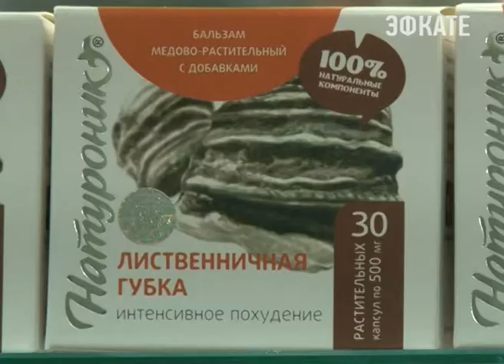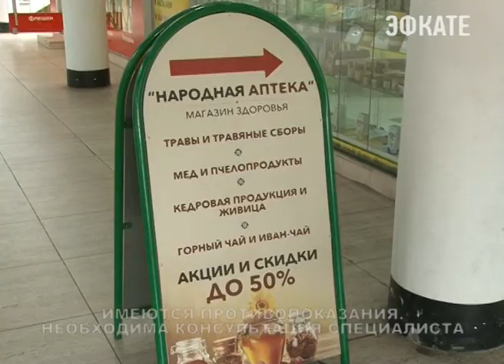"Народная аптека" предлагает линейку натуральных препаратов Новости Сочи Эфкате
Весна. Каждая женщина стремится преобразиться и к лету выглядеть намного эффектнее. Как это сделать — посоветуют продавцы-консультанты магазинов здоровья «Народная аптека», которые расположены на Торговой галерее напротив Детского мира, в гипермаркете «Магнит» переулок Виноградный и в торгово-развлекательном центре «Олимп».

Оздоровиться, похудеть и даже помолодеть — мечта любой женщины. И уж тем более после зимней прохлады специалисты рекомендуют принимать натуральный витаминный комплекс. В магазине «Народная аптека» он представлен в виде препарата «КМ» — это минеральный комплекс природного происхождения. Оценили его и мужчины.

Сочи. Новости.
Телеканал Эфкате.